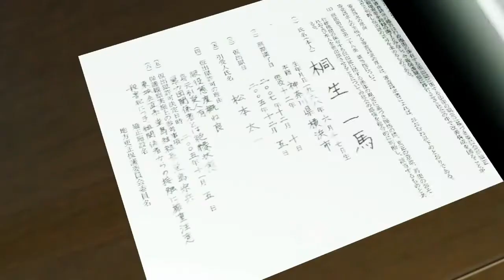Yakuza Kiwami Walkthrough - Episode 2